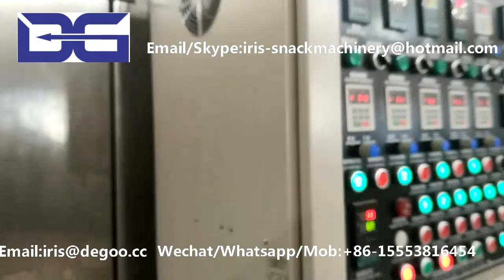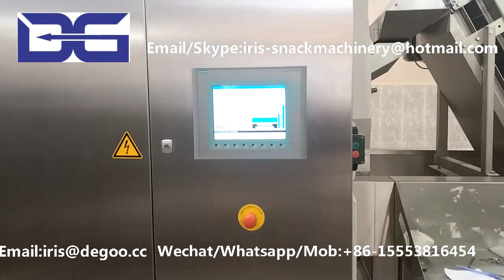Jinan DG Waved potato chips machine/Wheat based 3d 2d snack pellet production line